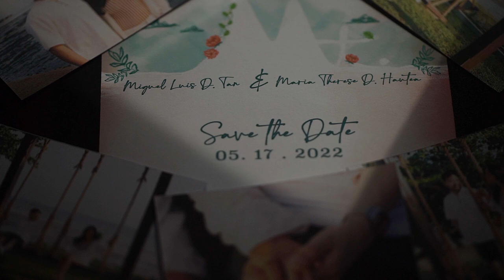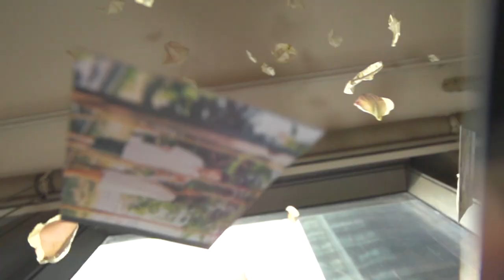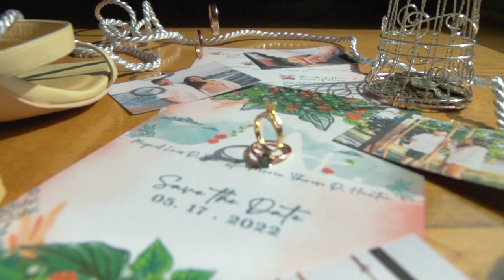Miguel and Tisha | Same Day Edit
Discovery Suites, Ortigas Pasig
Holy Family Parish, Kapitolyo Paig City
Avire Tower, Quezon City